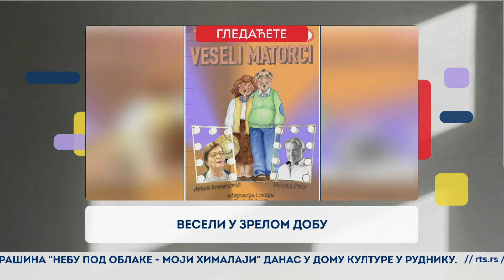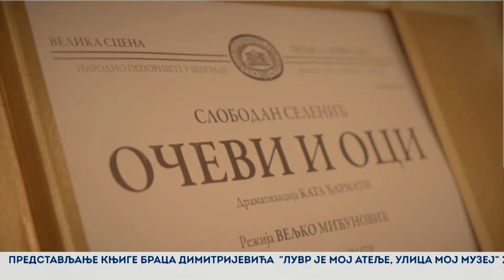JEDAN DOBAR DAN | 26. SEPTEMBAR 2023